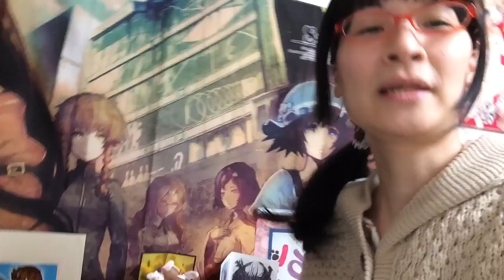母と雛人形(´；д；｀)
今日は簡単なブログ動画で申し訳ないです